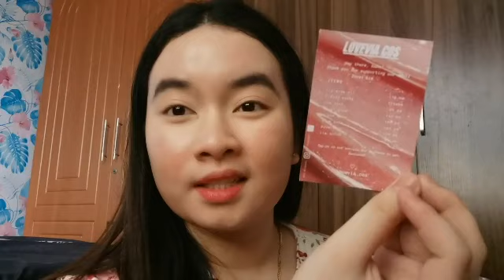Unboxing Pr Packages ✨ |JOELINE PAGUIO